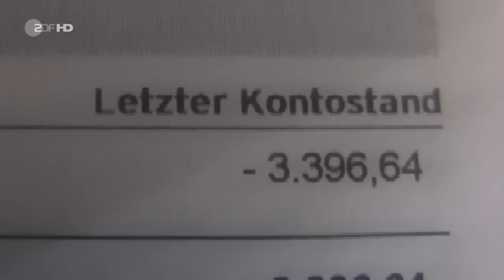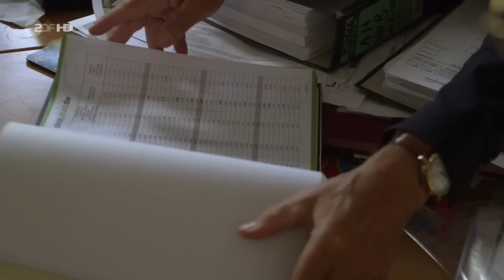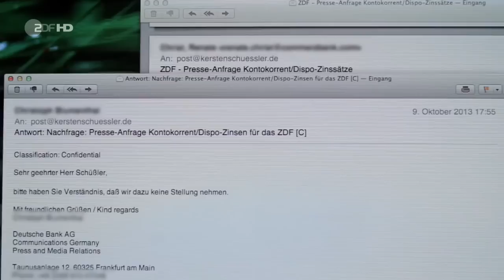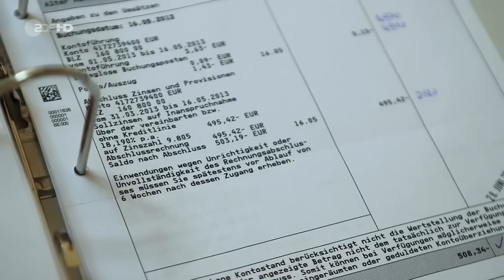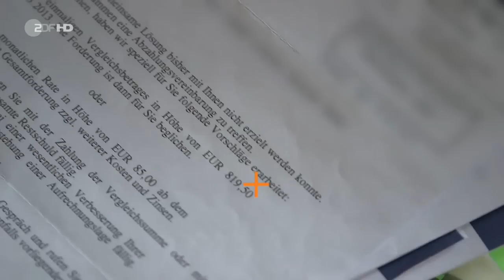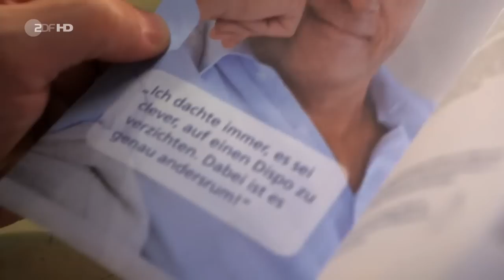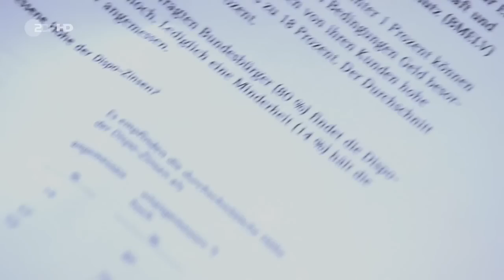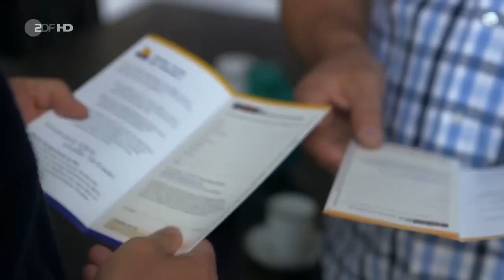ZDFzoom Die Zins Falle - Wie Banken ihre Kunden abkassieren - Sendung vom 30.10.2013